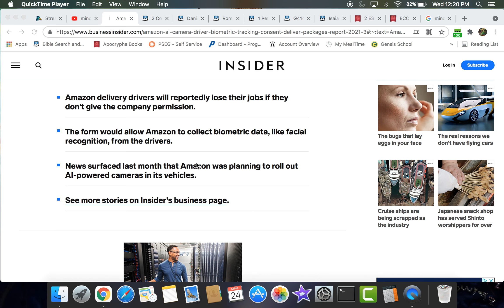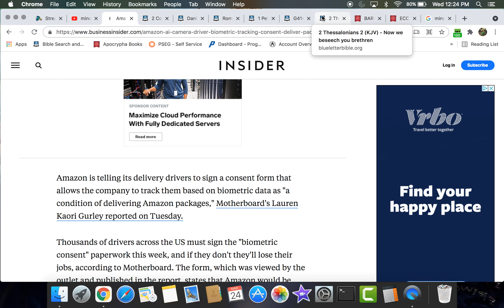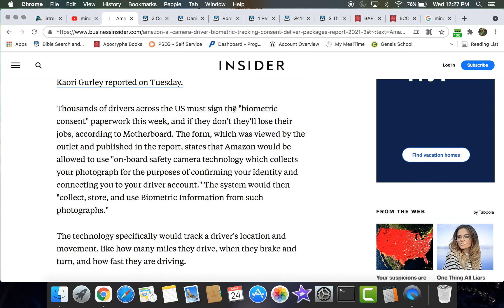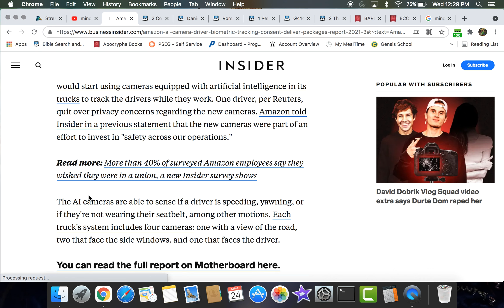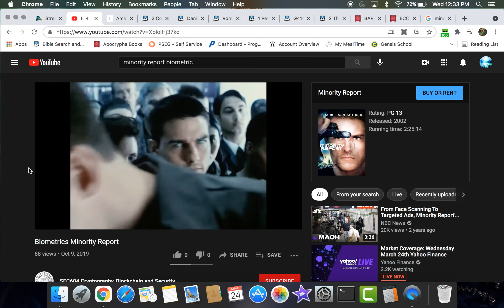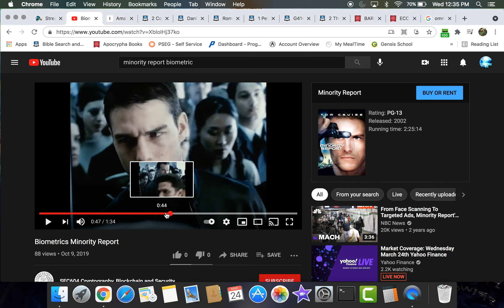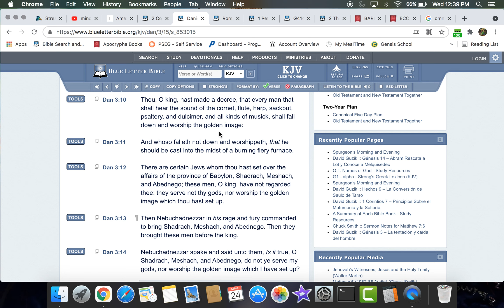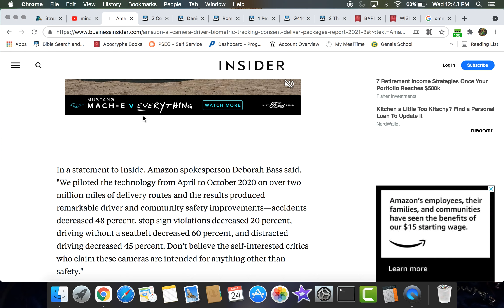AMAZON TELLS DRIVERS THEY MUST GIVE "BIOMETRIC CONSENT" IN ORDER TO KEEP THEIR JOB